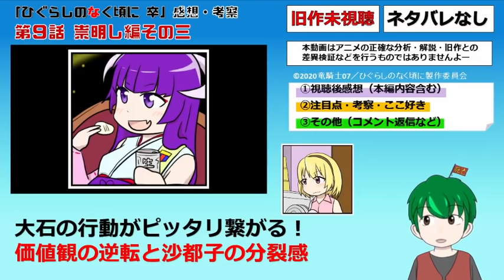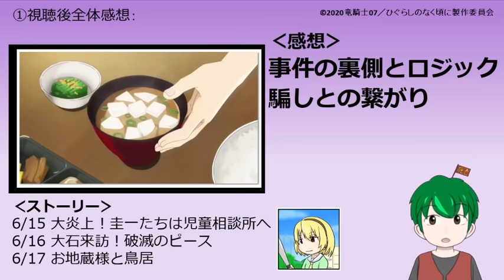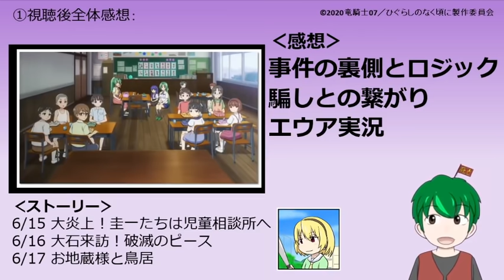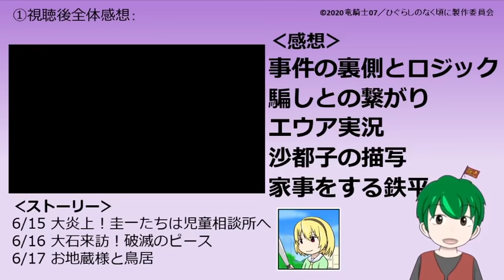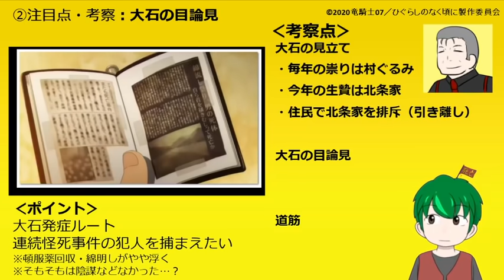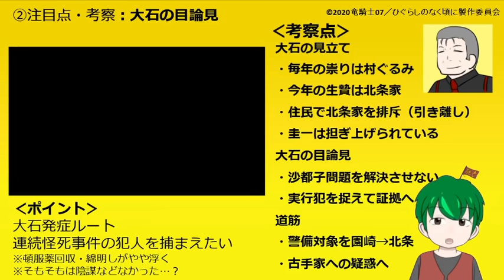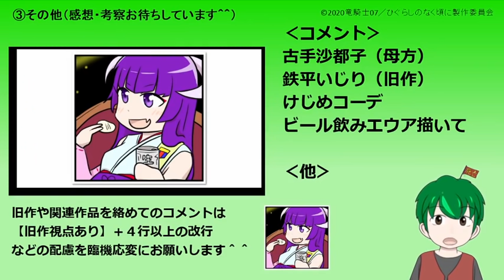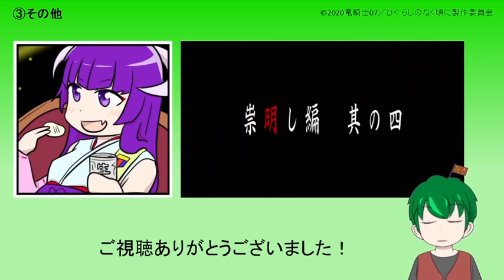【初見のひぐらし卒９話感想・考察】価値観の逆転が示すものとは？【ひぐらしのなく頃に祟明し編】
旧作を観るタイミングは今なのかもしれない…
【ひぐらしのなく頃に‹業›コミックス１巻】

個人的な感想や考察ですが、
毎週のアニメの楽しさを共有しできたら幸いです。

【コメントの際の注意事項】
・ネタバレが苦手な方
・新規アニメ「業」からの視聴者の方
でも楽しめる動画を目指しています。
旧作からのファンの方は配慮をお願いできたらと思います＾＾

↓以下旧作視点コメントで迷った時の詳細

①アニメ新規視聴の方の楽しみが減ってしまうようなネタバレコメントはご遠慮ください。
②旧作補足を含む旧作視点が入ってしまう内容の場合は

「旧作要素あり」＋４行以上の改行

などのようにコメントの最初の行で注意喚起をお願いします。
皆が作品を楽しむために、ご協力いただければ幸いです＾＾